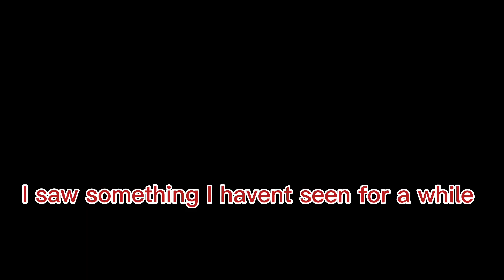Today I Found This In My Minecraft World…..